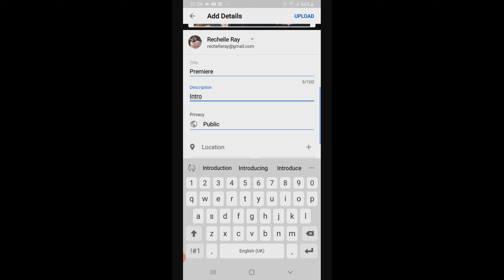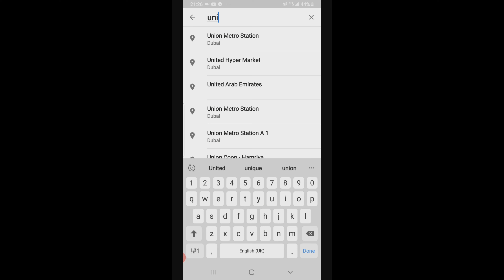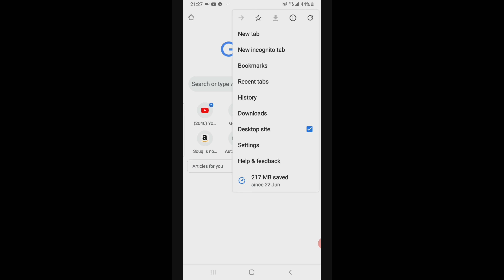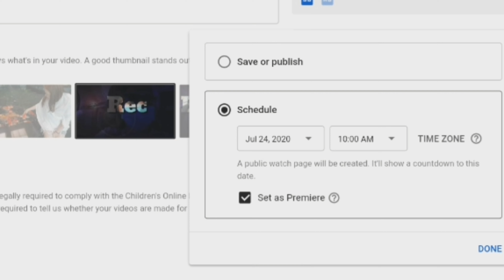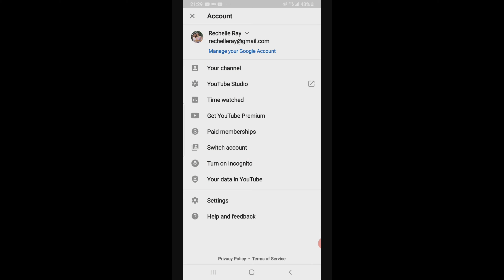Paano mag set up ng premiere using your Android phone?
Tutorial how to set your video as premiere.
simplest way